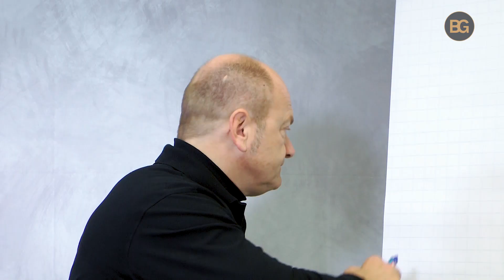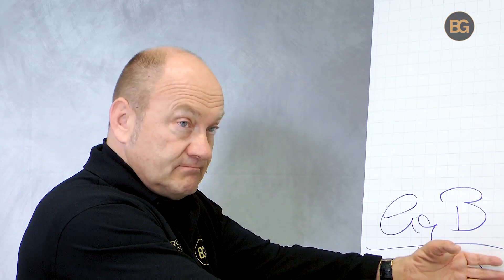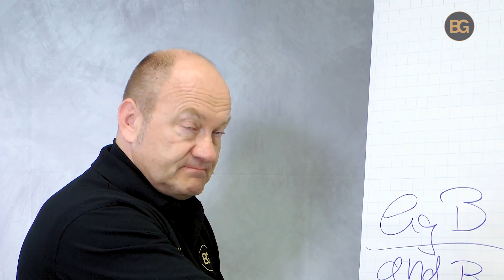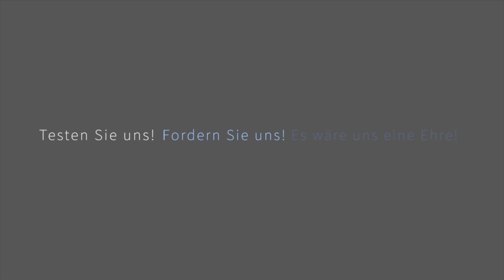Die Kraft der Bedürfnisse: Erhöhen Sie Ihre Wirkung auf andere | Grundls Gründe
Die Kraft der Bedürfnisse: Erhöhen Sie Ihre Wirkung auf andere

Heute wählen die Bürgerinnen und Bürger der EU das Europäische Parlament. Sie nehmen sich ihrer Pflicht an, die Demokratie zu wahren und gleichzeitig die verschiedenen Interessen und Bewegungen der Länder aufzuzeigen. Anlässlich der Wahl blickt Boris Grundl auf die Unterscheidung von eigenen Bedürfnissen und den Bedürfnissen anderer. Er zeigt auf, wie Sie diese beiden Kräfte wirkungsvoll in Einklang bringen können. Menschen haben verbindende und trennende Interessen, welche den Fokus der Bedürfnisse widerspiegeln. Wenn Sie allein die Bedürfnisse anderer sehen, gehen Sie auf diese besser ein. Es entsteht aber gleichzeitig auch die Gefahr, sich selbst dabei zu vernachlässigen. Das andere Extrem: Allein die eigenen Bedürfnisse zu sehen, kann zu Egoismus führen – ob bei Menschen, Unternehmen oder auch bei Nationen. Die hohe Kunst ist es, eine Balance zwischen den Bedürfnissen zu schaffen. Machen Sie sich bewusst, dass das Ich (die eigenen Bedürfnisse) und das Wir (die Bedürfnisse anderer) idealerweise Hand in Hand gehen, um eine größere Wirkung zu erzielen. Denn erst wenn Sie einen klaren Blick haben, können Sie beide Bedürfnisse wirkungsvoll in Einklang bringen.

Im Videoblog „Grundls Gründe“ durchleuchtet Keynote-Speaker, Führungskräftetrainer und Autor Boris Grundl aktuelle Themen aus verschiedenen Perspektiven. „Was kann ich aus diesem Thema für mich und mein Leben transferieren?“ Wer frei sein will, muss das Leben verstehen lernen – ohne es vorschnell zu beurteilen. Um der Beste zu werden, der wir sein können, müssen wir Aufnehmen. Durchdringen. Verstehen.
Erleben Sie Boris Grundl auf den Seminaren des Grundl Leadership Institut live

Nächster Termin: Kraft der Sprache© – Handlungsimpulse
Wie motiviere ich Menschen sinnvoll ? vom 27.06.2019 (abends) bis 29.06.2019